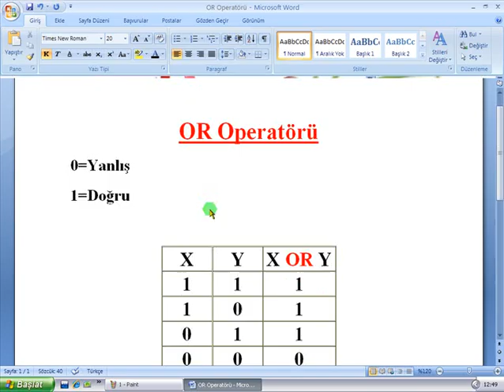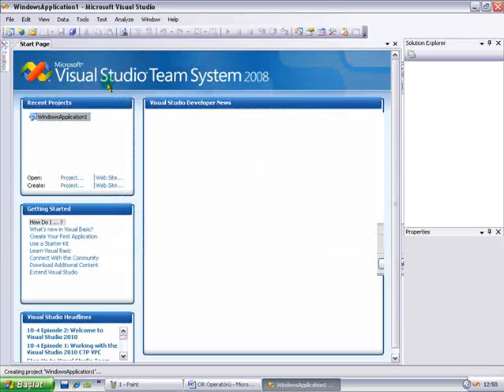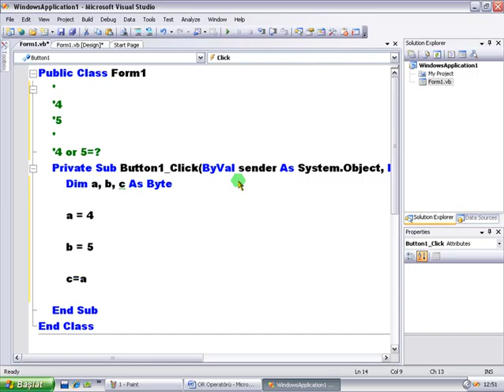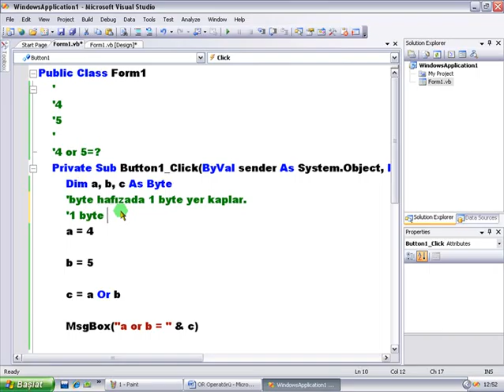VisualBasic NET 2008 Ders 61 Bitsel Operatörler Or Veya Operatörü Mozilla Firefox